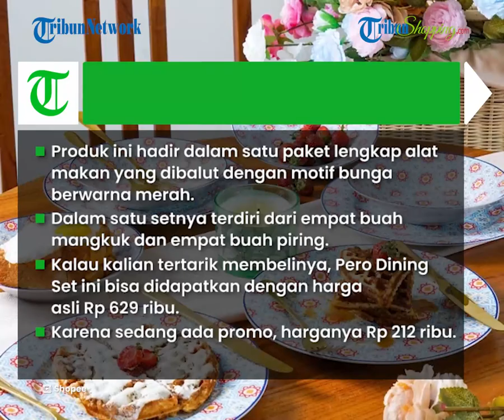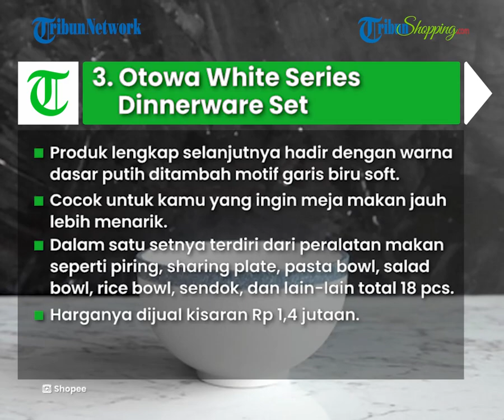Bikin Suasana Makan di Rumah ala Resto, Ini 3 Pilihan Rekomendasi Dinner Set untuk Keluarga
TRIBUN-SHOPPING.COM- Siapa nih yang sudah punya rencana menyambut Tahun Baru Imlek dengan hidangan istimewa?

Nggak lengkap rasanya kalau hindanganmu nggak disajikan di piring atau wadah yang cantik.

Nah kalian bisa nih pilih rekomendasi dinner set yang berikut ini untuk mempercantik hidangan.

1. Pero Dining Set

2. Corelle Purun Flowers Dinner Set

3. Otowa White Series Dinnerware Set